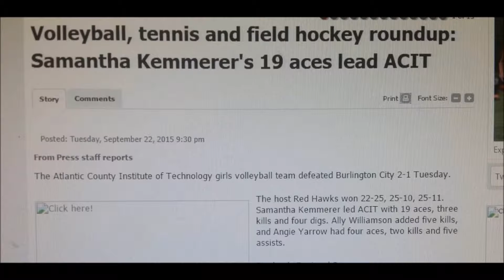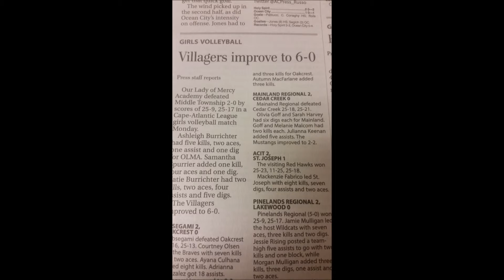Kemmerer Volleyball 2015